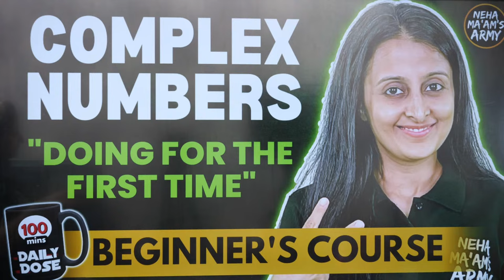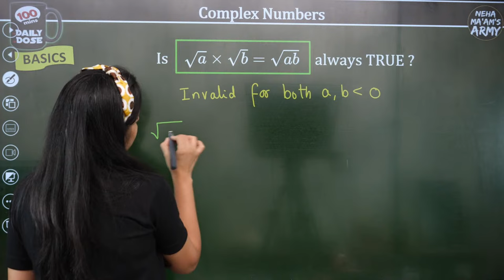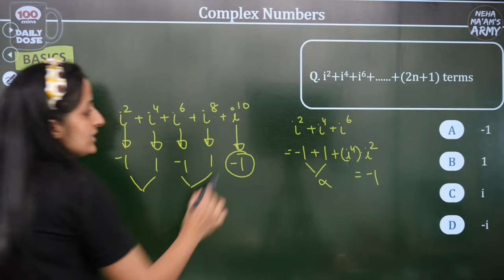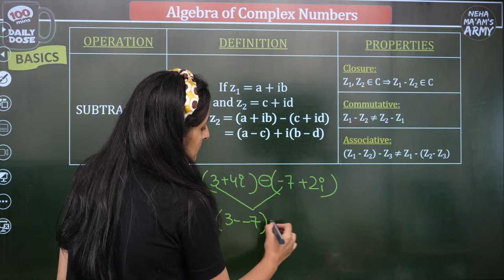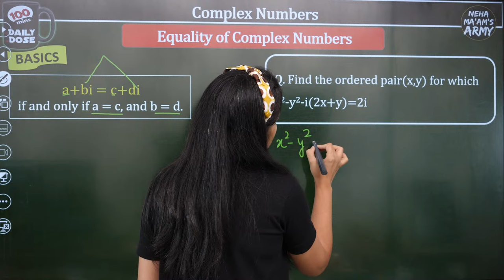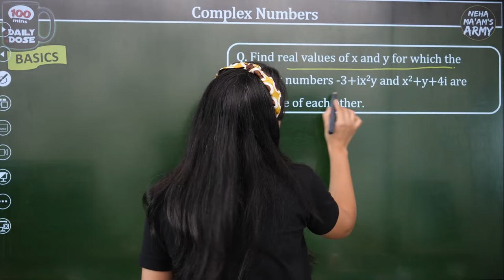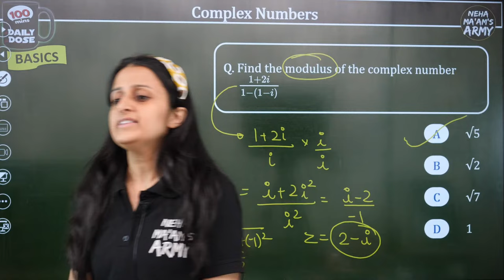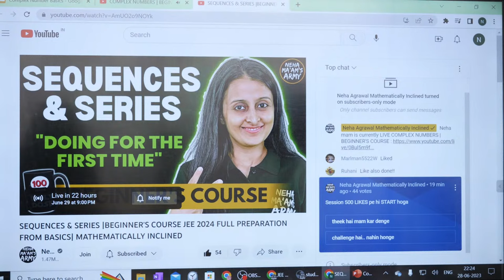COMPLEX NUMBERS | BEGINNER'S COURSE| JEE 2025 / 2026 FULL PREP FROM BASICS | MATHEMATICALLY INCLINED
COMPLEX NUMBERS | BEGINNER'S COURSE | JEE 2025 / 2026 FULL PREPARATION FROM BASICS | MATHEMATICALLY INCLINED | NEHA AGRAWAL | NEHA MAM |

PLAYLIST : BEGINNER'S COURSE | JEE 2025 / 2026 FULL PREPARATION FROM BASICS FROM 0

1:36 Session Objectives
2:18 Real Number System
2:50 Why do I need a Complex number?
4:19 Imaginary Number
6:18 Complex number
14:11 Integral Powers of ‘i’
30:30 Algebra of Complex Number
42:56 Multiplicative Inverse of ZZZ
45:40 Equality of Complex Numbers
49:15 Representation of Complex Numbers
50:55 Conjugate of a Complex Number
1:02:22 Modulus of a Complex Number

DPP's (PDF) + Solutions available ( TELEGRAM Group )

JEE 2025 FREE Preparation Resource:
( STUDY as per YOUR SCHEDULE ( watch at 2X speed)

(new) 12th BOARDS 2025 : FREE MATH PREPARATION from NCERT /PYQ's / SAMPLE PAPER